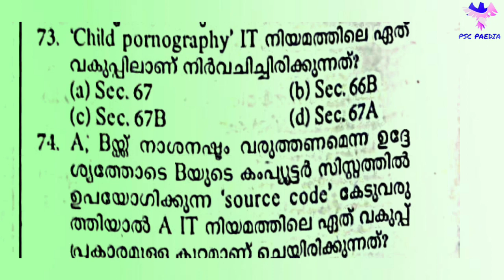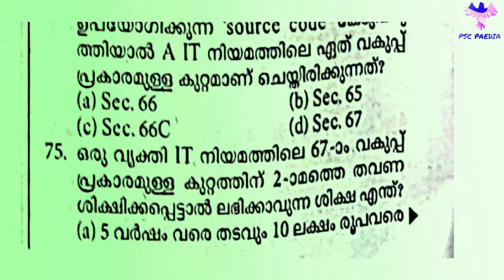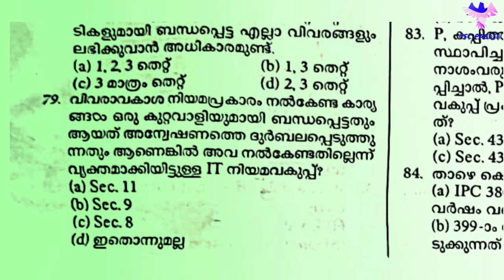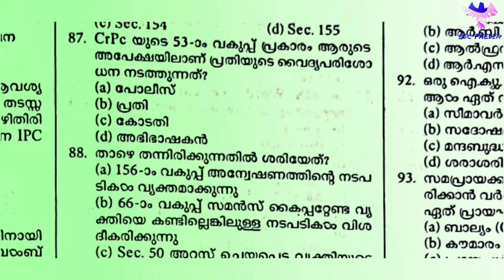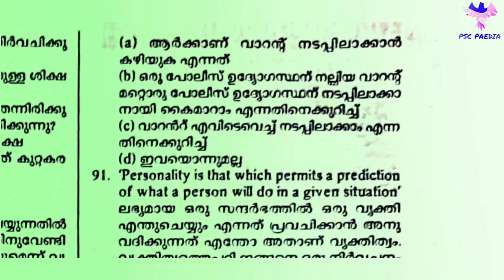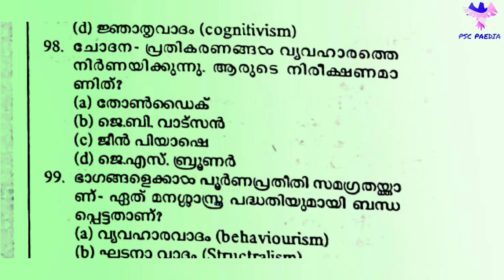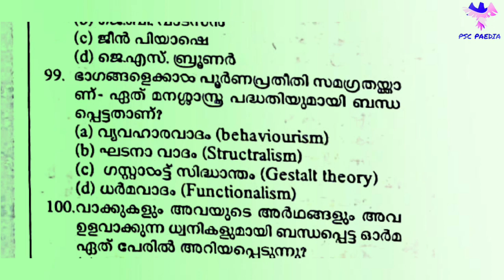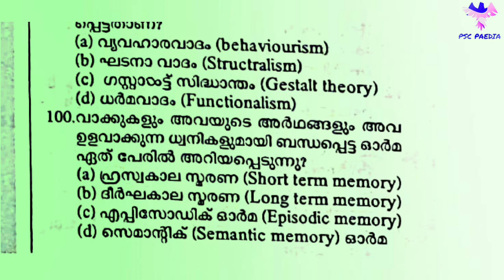SUB INSPECTOR( trainee)SPECIAL TOPIC|PREVIOUS YEAR QUESTIONS AND ANSWERS-20|KPSC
Previous year question discussion of special topics for SUB INSPECTOR (Trainee) Armed Police